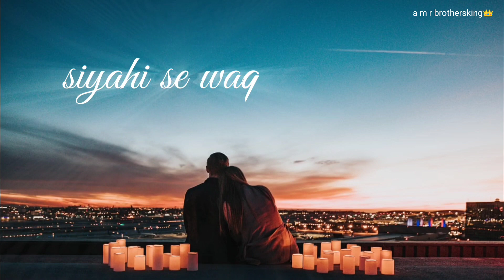mohabbat👩‍❤️‍👨 ke Safar 🛣️ka rahi umra Bhar song 🔥day 🔥short🔥 video💥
mohabbat👩‍❤️‍👨 ke Safar 🛣️ka rahi umra Bhar song 🔥day 🔥short🔥 videoa m r brothers king